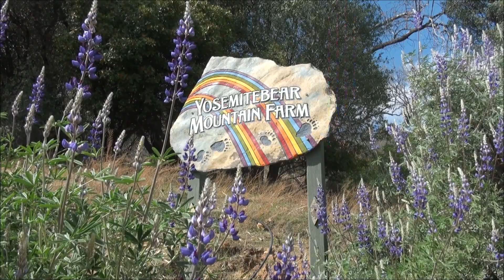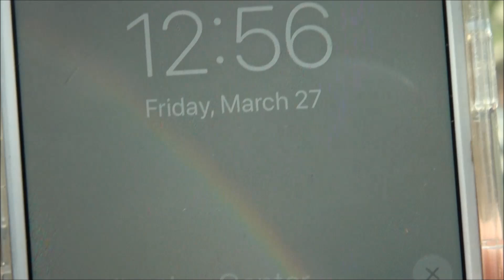Jess N Boys Help Farm 3 27 20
My healthcare worker Jess brought her twin boys over to help me start my 2020 crop.